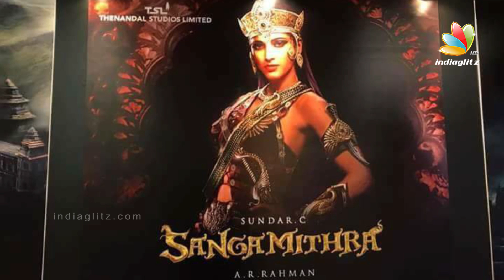Rajinikanth’s ‘Kochadaiyaan’ Could Have Been A Baahubali : AR Rahman at Cannes Film Festival 2017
At his recent stint at Cannes where he was promoting two of his films — Sangamithra, (for which he is the composer), and his directorial debut Le Musk, Academy Award-winning composer AR Rahman remarked that the Baahubali team was very lucky.